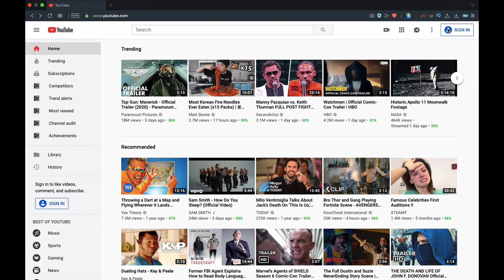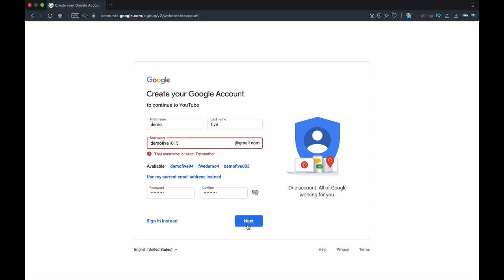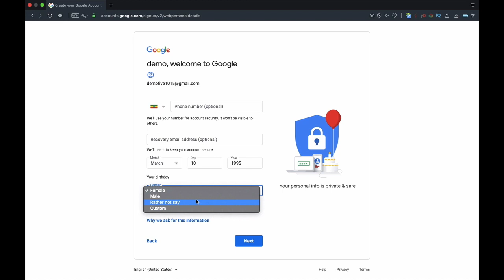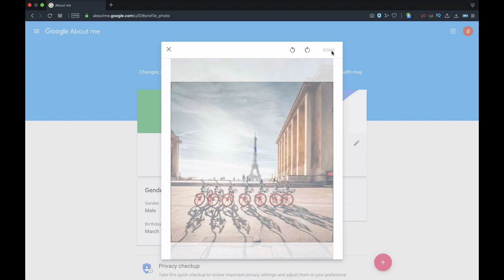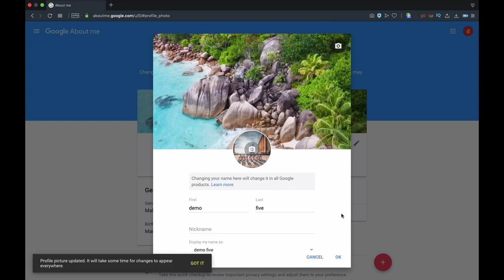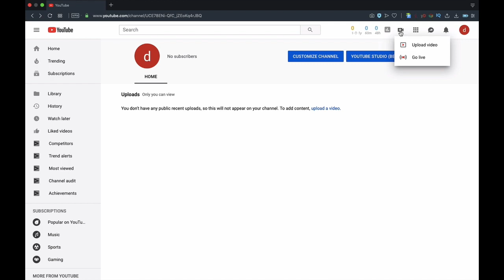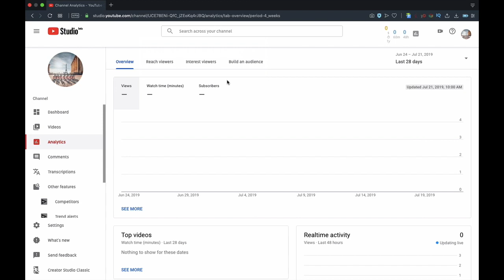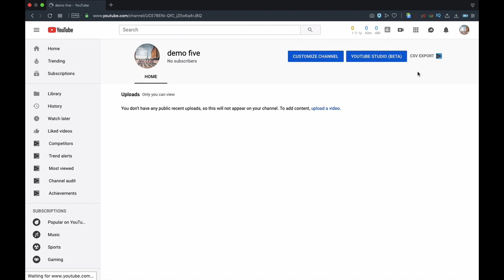How to create a youtube channel Amharic |እንዴት ገንዘብ የሚሰራ የYouTube ቻናል መክፈት እንችላለን? ቀላል ና ግልጽ ማብራርያ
ቪድዮውን ስላያችሁ አመሰግናለሁ። 🙏
ምንም አይነት ጥያቄ እና አስተያየት ካላችሁ ኮሜንት ላይ ንገሩኝ
ሰብስክራይብ አድርጉ

How to create a youtube channel Amharic |እንዴት ገንዘብ የሚሰራ የ YouTube ቻናል መክፈት እንችላለን? ቀላል ና ግልጽ ማብራርያ